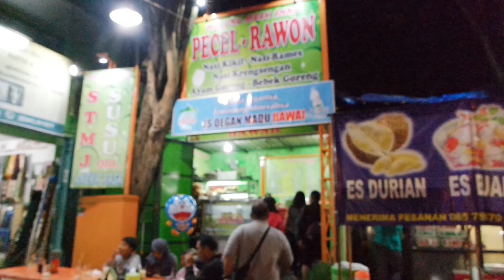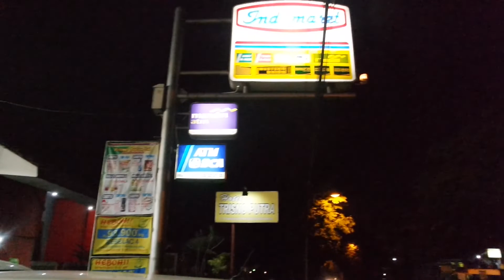PRB - The Unexpected Journey #1 - Coban Tundo, Malang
Persiapannya cuma bawa 2 kaos n clana ganti. Uang 200rb. Belum tau tujuan kemana, pokoknya daerah malang-batu. Di tol baru di pikirkan tujuannya kemana. haha
This is how we have fun!